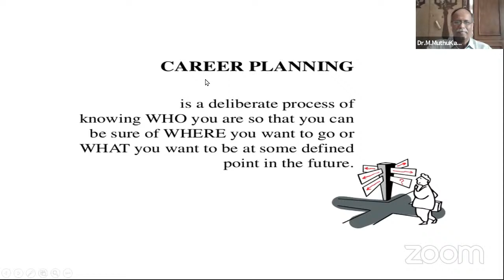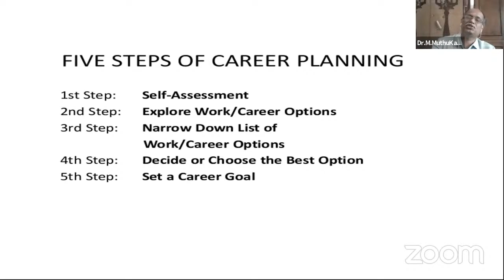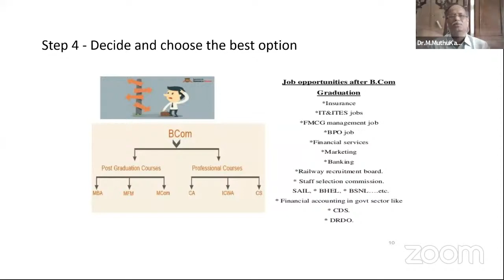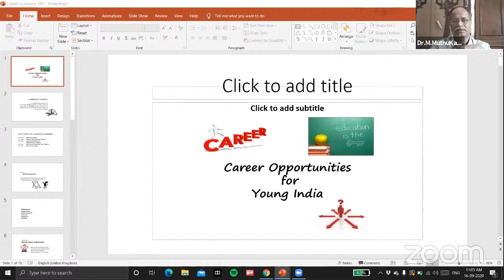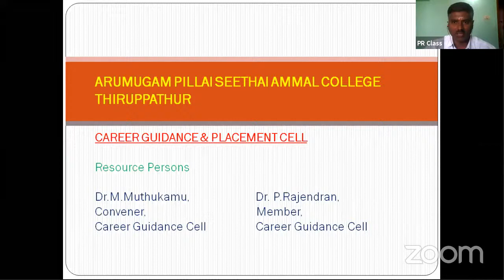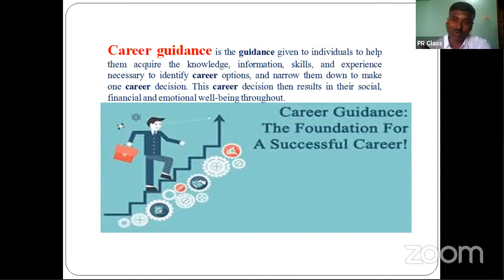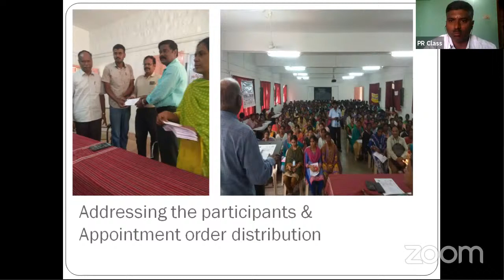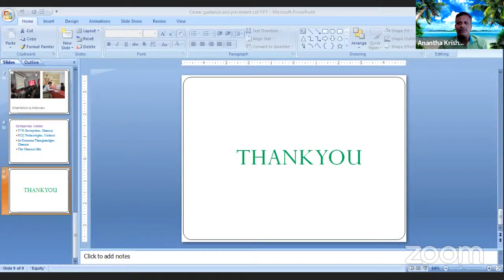APSAC-SIP--Date:16-09-2020 - Session 1 -Career Guidance & Placement cell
Career Guidance & Placement cell
Resource Person
Dr. M. Muthukamu,
Convener,
Career Guidance Cell,
APSA College
Thiruppathur
IT Solutions & Technical Coordination
Mr.V.Ananthakrishnan,
HoD, Information Technology.